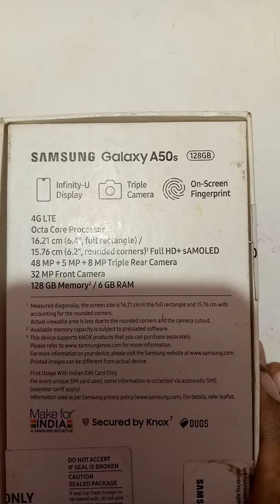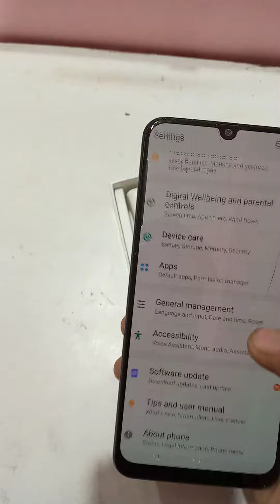Samsung Galaxy A50S For Sale | Samsung Galaxy Mobile For Sale | With Good Condition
Samsung Galaxy A50S mobile for sale with 100% condition.
jisko bhi yah mobile lena he comment kare muje me 100% reply dung bhai .
samsung galaxy a50s mobile with 100% condition and with original charger and bill box.
so anyone have intrest so comment me fast. leave your number so i call or msg you as soon as possible.
smsag ka mobl bech ne ka he.
samsag ka fon lena he.
sasta Samsung ka mobile.
sabse Sasta phone.

cover topics :-
1 Samsung Galaxy A50S Mobile For Sale.
2. Samsung galaxy a50s  Mobile Feature and Condition.
3. Samsung galaxy a50s mobile with bill box.
4. Flipkart sale.
5. Best Mobile deals.
6. Best Mobile deals on Flipkart sale.
7. Big Billion Day Sale.
8. Big Billion Day sale on Flipkart
9. Samsung A50s
10. Samsung A50s Price.
11. Samsung A50s Specification.
12. Samsung A50s offers.
13.  Samsung A50s Discount, Offers on Samsung A50s.
14. Discount on Samsung A50s.
15. Offers on Samsung A50s in Flipkart sale. 16. Discount on Samsung A50s in Flipkart sale.
17. Offers on Samsung A50s in Big Billion Days Sale.
18. Discount on Samsung A50s in Big Billion Days Sale.